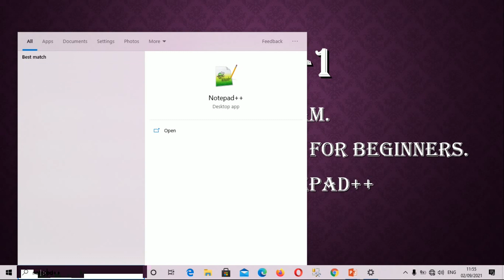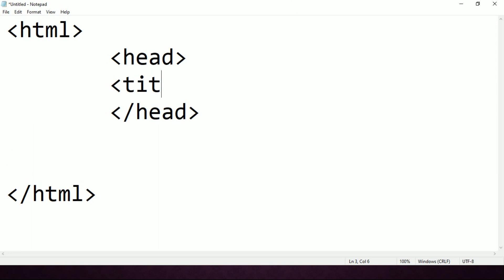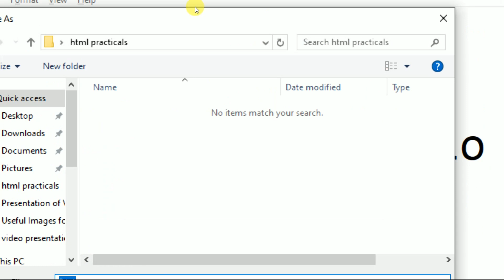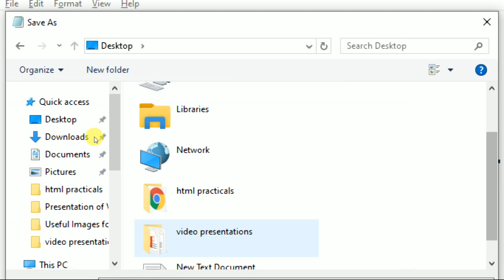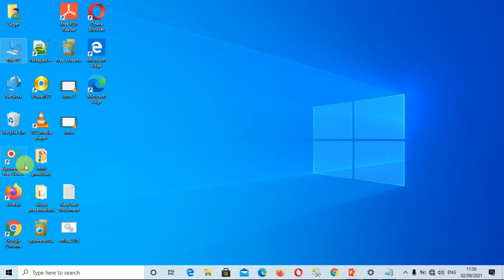Steps to create an HTML Document Part 6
hello everybody ☺️ this is the 6th video of HTML tutorial series in this video you will learn about the steps to create an HTML Document
step 1 open text editor
step 2 type code
step 3 save your file

to know more about watch video 👍👍